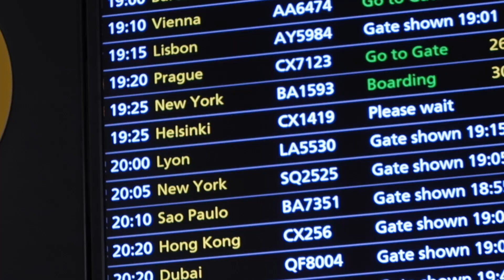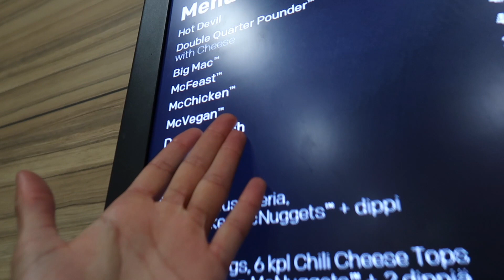The Hunt for the McVEGAN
Watch Harps and Sukh travel to a Scandinavian country to try a McVegan burger, why? I don’t know?